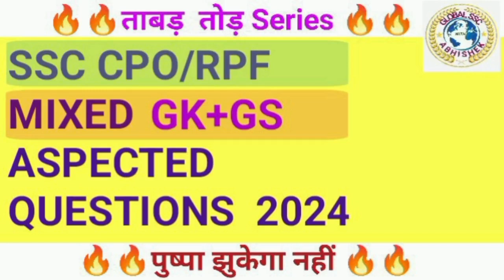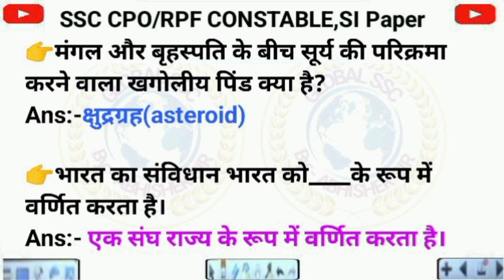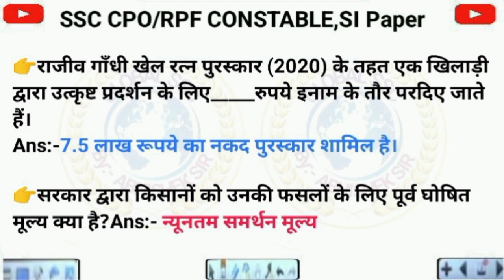| 25+ SSC CPO/RPF CONSTABLE Previous year questions |